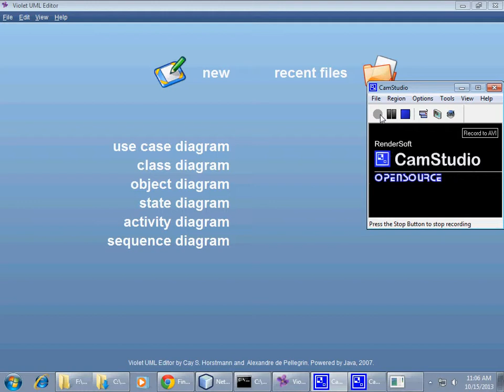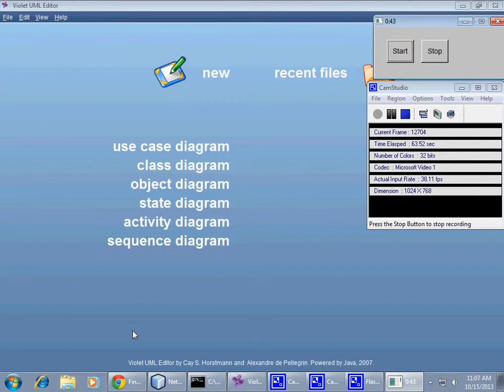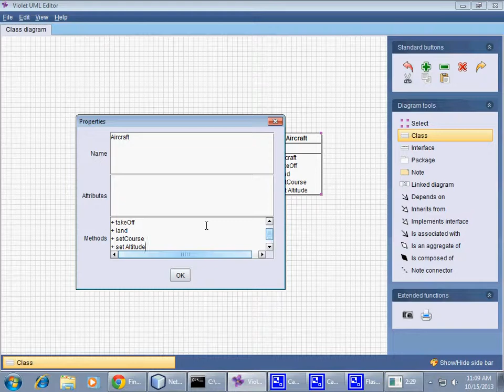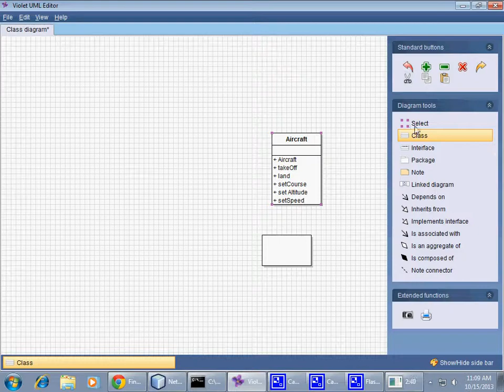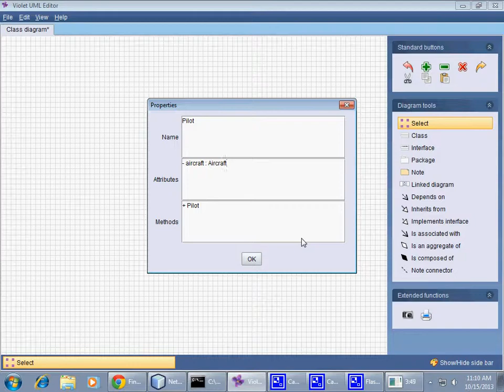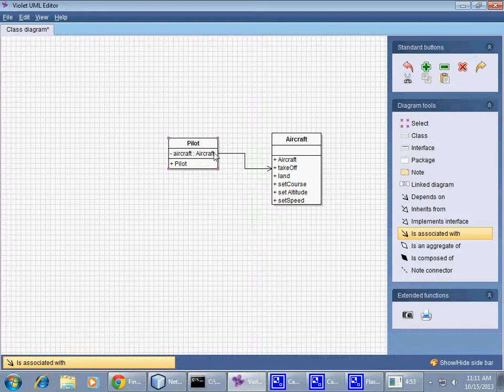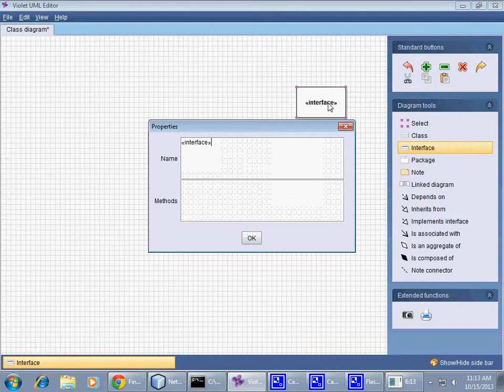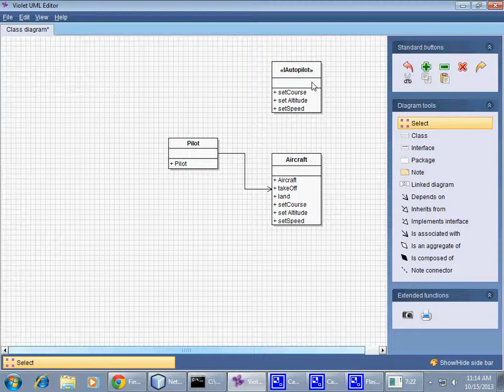Week 06 Interface and implementation Part 1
Bristol Community College, Fall River. Mass
UML Java interface implementation class diagram